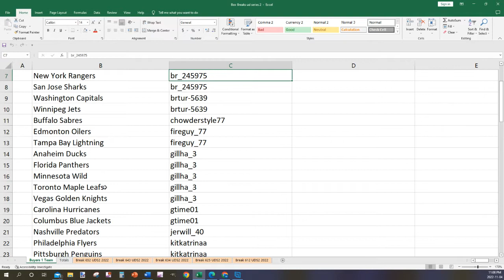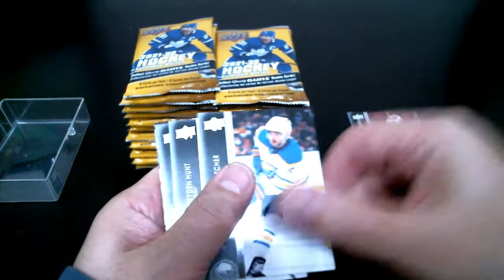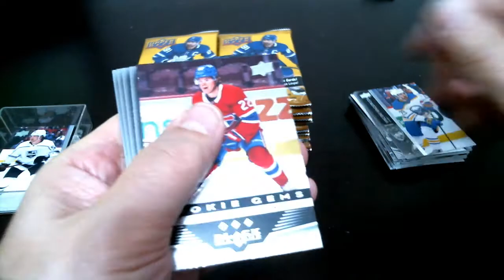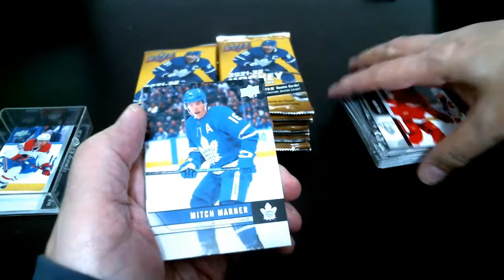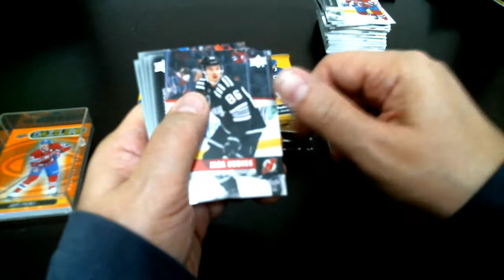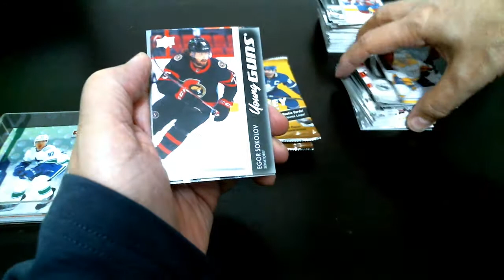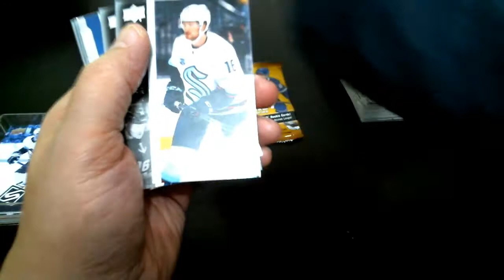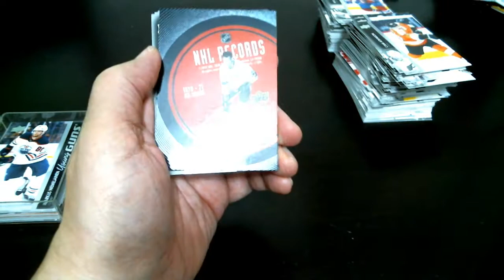Milansoccer1313 Box Break #661 UD Extended Series Retail. Box 7 of 20 Sealed Case